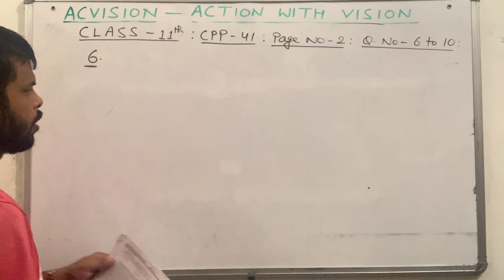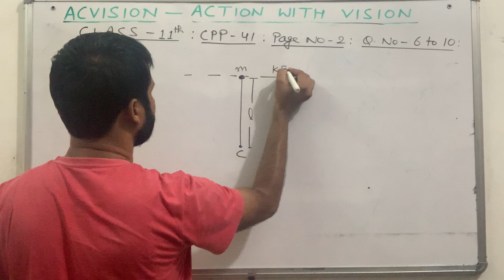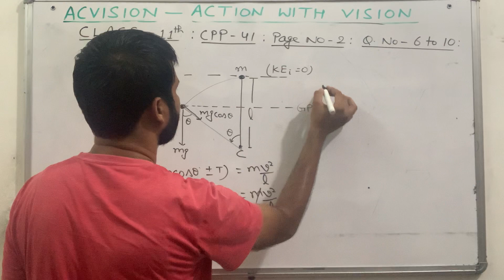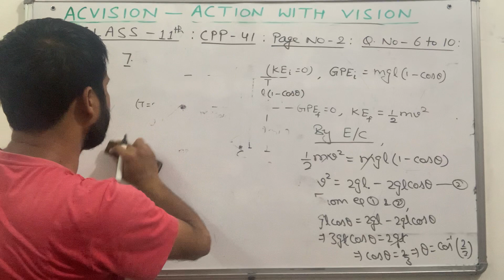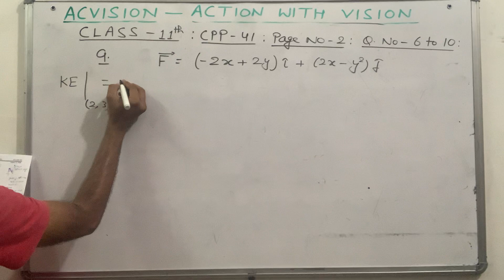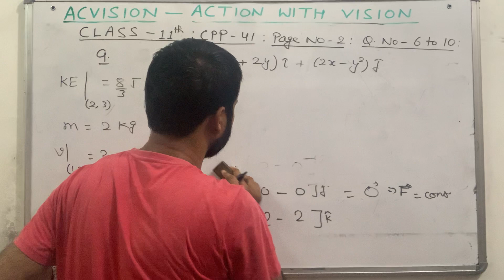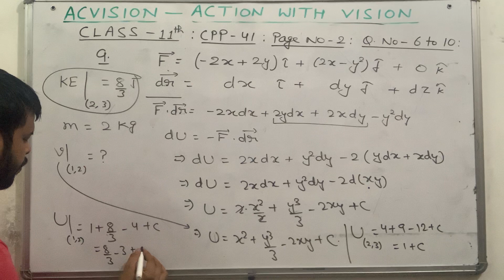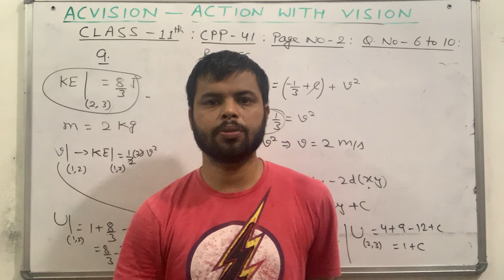REMAINING 5 QUESTIONS FROM THE ASSIGNMENT OF PREVIOUS LECTURE ON WORK AND ENERGY